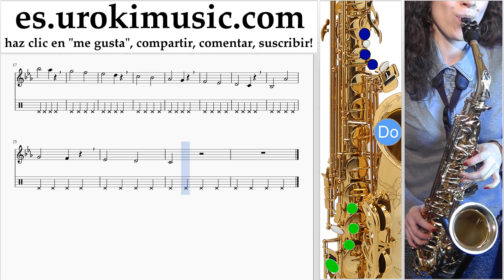Como Tocar Saxofon (tenor) Ozuna - Dile Que Tu Me Quieres Tablatura Parte#1 ejercicios um-i927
Como Tocar Saxofon (tenor) Ozuna - Dile Que Tu Me Quieres Tablatura Parte # 1 um-i927 Parte # 1 contiene ejercicios. Estos ejercicios le ayudan a prepararse para la parte # 2. Por favor escriba en los comentarios, ¿cómo hacer que las lecciones sean más útiles para usted?